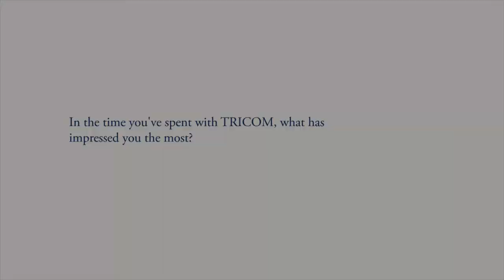Nick Truyol with Sabio Systems